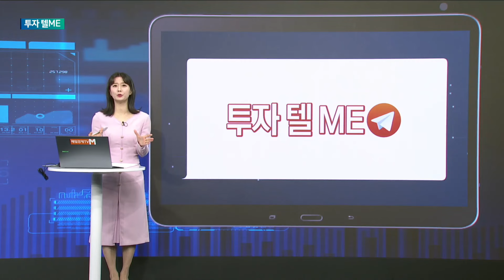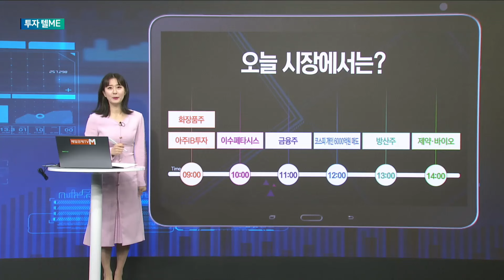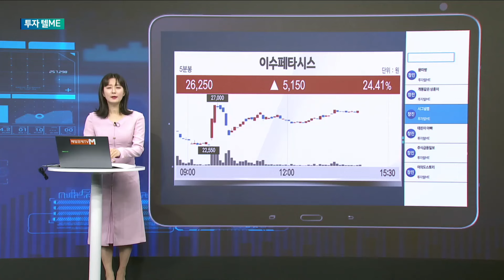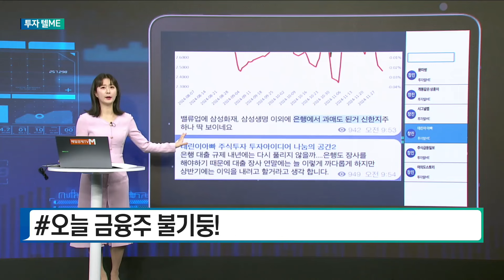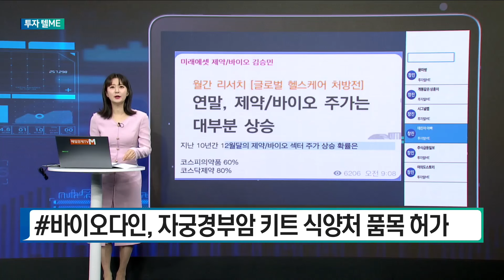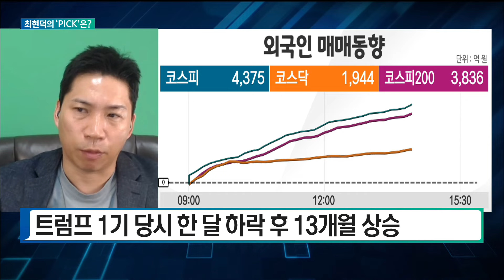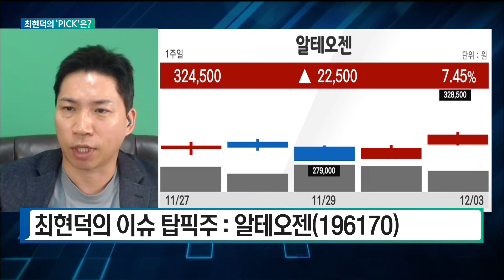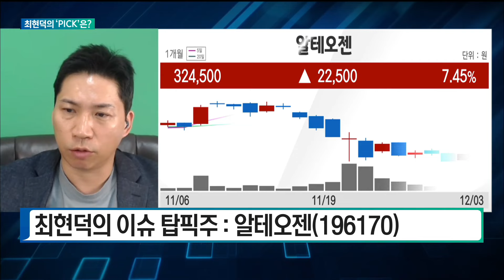[투자 텔미] 텔미! 이수페타시스 · 금융주 · 바이오다인 · 최현덕 매니저 탑픽 - 알테오젠 최현덕/MBN골드 매니저